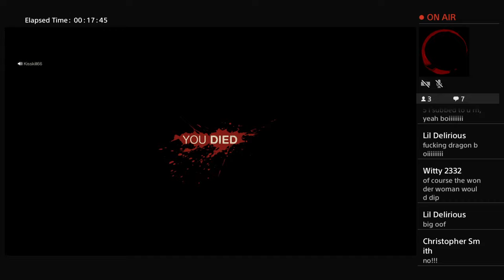Friday the 13th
I'm a gamer girl who lost her place and trying to get it back plz help me